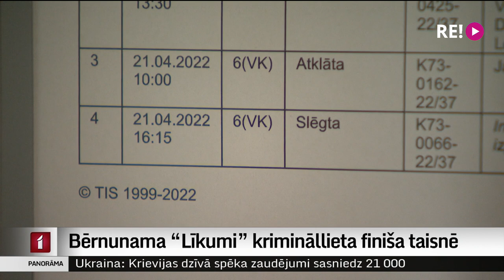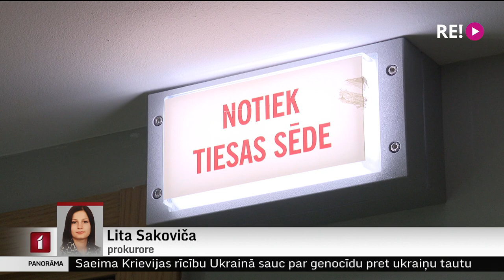Bērnunama “Līkumi” krimināllieta finiša taisnē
Pēc gandrīz trīs gadu ilgas tiesāšanās šodien krimināllietā savu beidzamo vārdu sacīja apsūdzētais, bijušais bērnunama “Līkumi” direktors Juris Boķis. Šai lietai pastiprinātu uzmanību pievērsa sabiedriskie mediji pirms vairākiem gadiem tapušajā pētnieciskajā rubrikā “Sistēmas bērni”.  Boķis apsūdzēts par vardarbību pret bērnunama audzēkņiem, dienesta pilnvaru pārsniegšanu, amatpersonas bezdarbību, kā arī piespiešanu veikt abortu. No Jēkabpils ziņo Vita Anstrate.